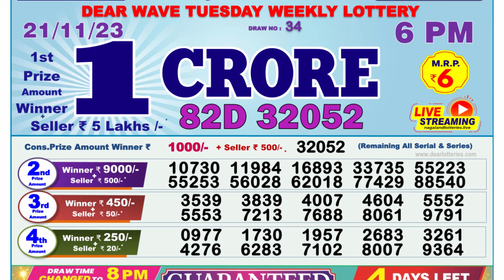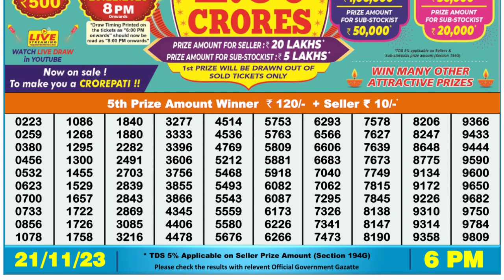🔴 Lottery Sambad Live 06:00pm 21/11/23 Day Nagaland State Dear Lottery Result Pdf Download